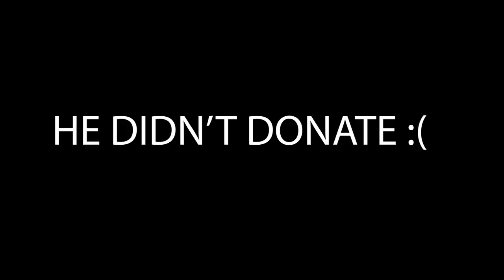"Throwing Knife Aimbot you Cheater" 🤨 (Modern Warfare 2 Funny Rage Reaction)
"Throwing Knife Aimbot you Cheater" 🤨 (Call of Duty: Modern Warfare 2 Beta Funny Rage Reaction, Epic Quad Feed, Throwing Knives only gameplay, Hot Mics, Long Throws) - COD MWII
I'm getting accused of Cheating in MW2 using Aim assist Nerd!
Timestamps ⏱
0:00 - Throwing Knife Aimbot you Cheater
1:17 - Intro
1:24 - Modern Warfare 2 Funny Rage Reaction & Epic Throwing Knife Gameplay
13:48 - Outro